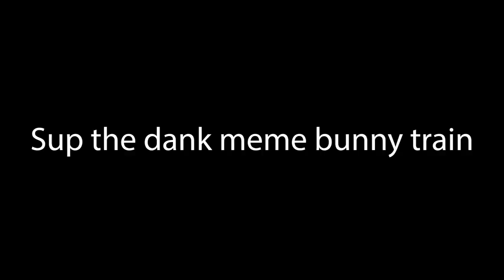Thomas The Dank Meme Train - SoulShatters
Why does this video exist and why did I make this video?